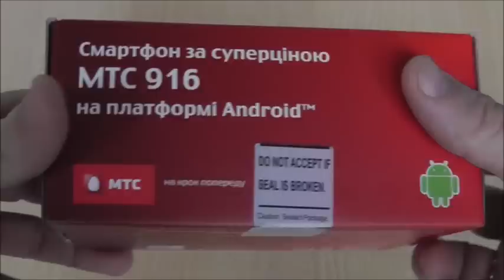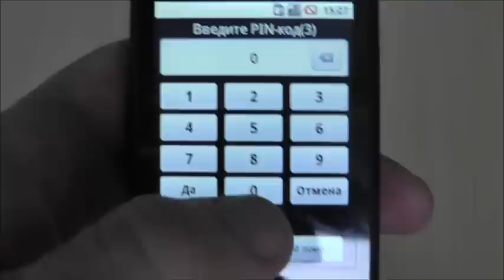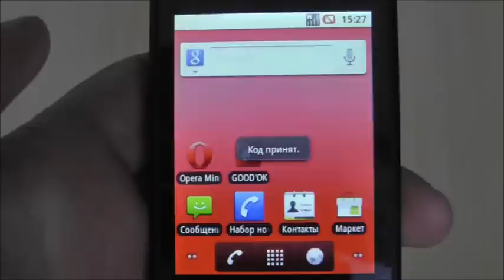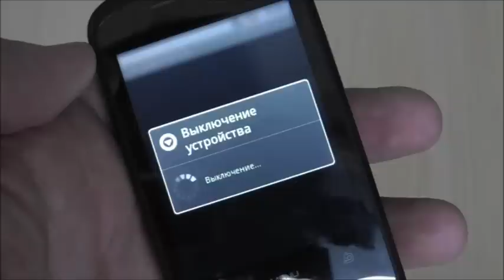МТС 916 - недорогой Android-смартфон от МТС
МТС 916 -- недорогой сенсорный Android-смартфон от оператора МТС, в основе которого лежит модель ZTE Racer X850. Кстати, это на сегодня самый дешевый смартфон под управлением ОС Android 2.2.